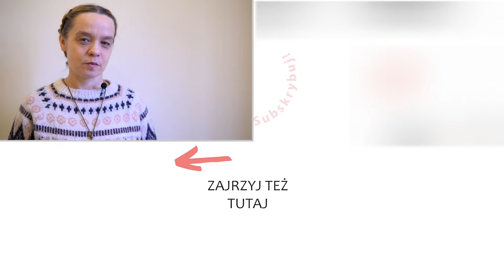Owoce [Rdz 1,11-12] | Moja Biblia odc.16 | Przepiękne Królestwo | 06.02